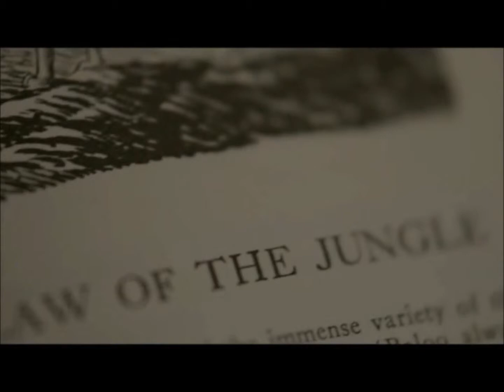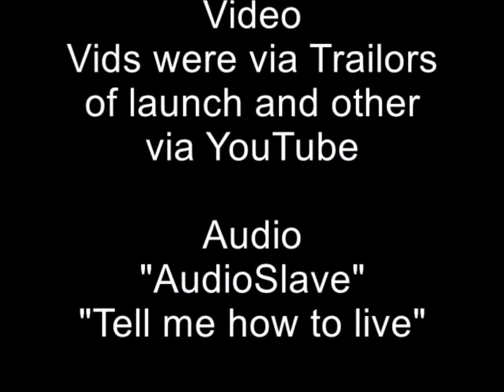Destiny 77 Montage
Lil fan based clip edits with a cool song...